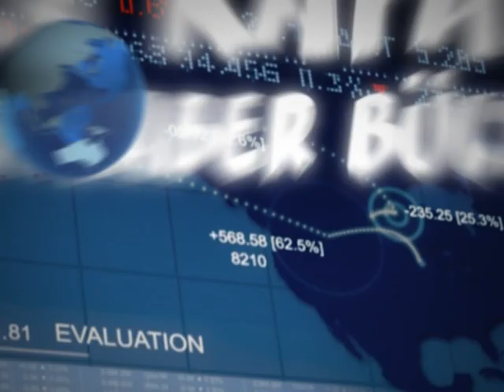Koca Kafalar ile Baba Haber Bülteni (Bölüm 706)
Grafi2000 Prodüksiyon tarafından hazırlanan Koca Kafalar ile Baba Haber Bülteni